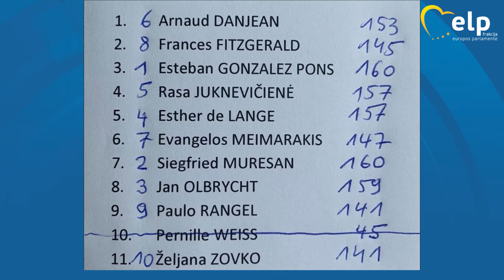R.Juknevičienės tapimas ELP frakcijos vicepirmininke - savaitės apžvalga, 2021 m. spalio 15 d.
Spalio 15 dienos savaitės pokalbyje – vienintelė tema: Rasos Juknevičienės tapimas viena iš ELP frakcijos Europos Parlamente vicepirmininkių.

Tai – svarbi pozicija, kurią R.Juknevičienei užimti padėjo jos daugiau nei trijų dešimtmečių politinė patirtis nacionalinėje ir tarptautinėje politikoje. Šios pareigos atveria galimybes dar aktyviau formuoti mūsų regionui svarbias Europos Sąjungos politikos nuostatas.